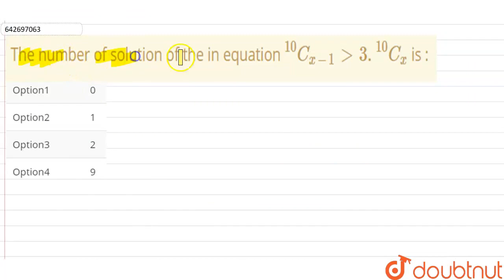The number of solution of the in equation ^10C_(x-1) gt 3. ^10C_x is : | CLASS 12 | MOCK TEST 5...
The number of solution of the in equation ^10C_(x-1) gt 3. ^10C_x  is :
Class: 12
Subject: MATHS
Chapter: MOCK TEST 5
Board:IIT JEE

👉 Have Any Query? Ask Us.